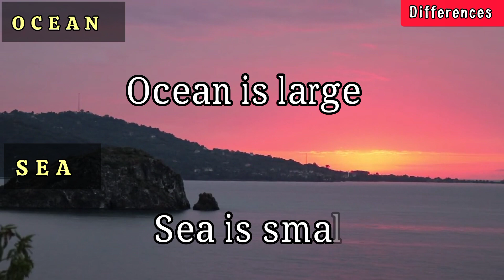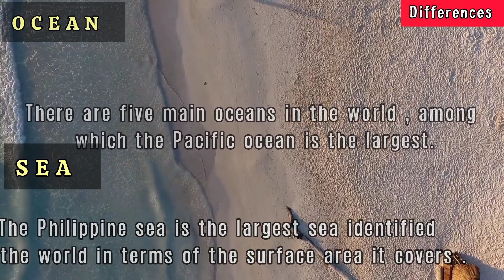Ocean vs Sea Explain The Difference between SEA and OCEAN 🌊💦🏖️⛵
ocean vs sea
Difference between ocean vs sea
main Difference between ocean vs sea
what is the difference between sea and ocean
difference b/w Sea and ocean
difference between ocean and river cruising
ocean liner vs cruise ship
pacific ocean
altantic ocean vs Caribbean sea
how deep is the ocean
geography geography now
what is ocean
what is sea
what is river
top 5 river in world 🌎🌍 ocean 🌊💦